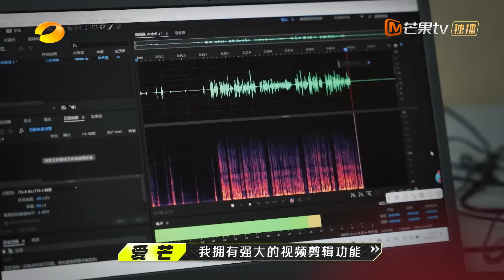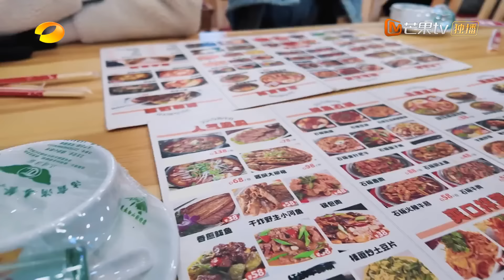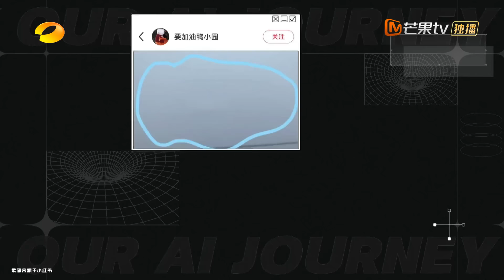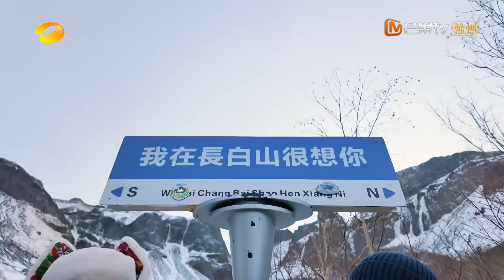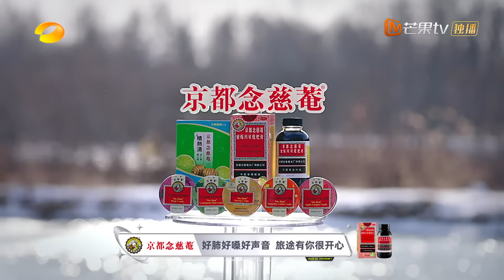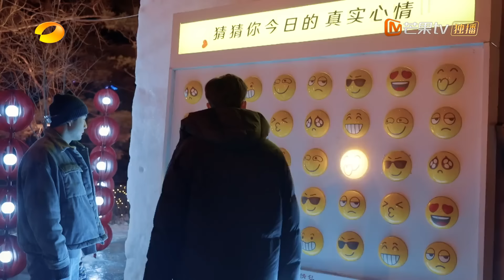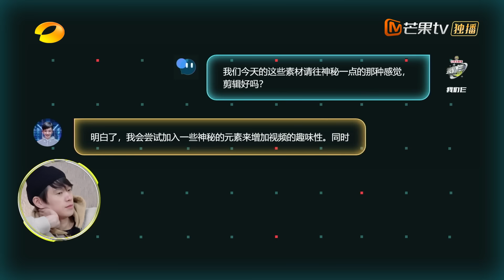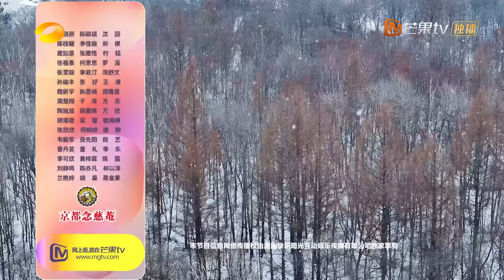【FULL】《我们仨》第2期 韩东君张云龙惊喜加盟开拍《咱哥俩》 天池站开启沉浸版“隐秘之旅” | Our AI Journey EP02 | MangoTV